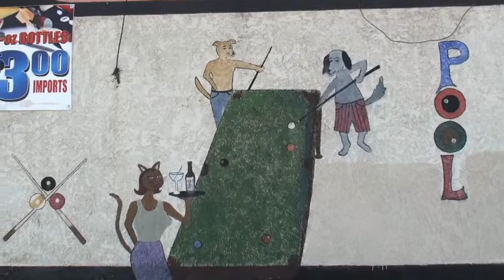Boyle Heights Electrical Art Box Project Tour 2014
Jose Huizar Councilmember District 14 - Boyle Heights "Art Box" Project. The project transformed nine generic City utility traffic-light boxes into original works of art along the First Street Arts Corridor, which is currently undergoing $12 million in Metro funded improvements that Councilmember Huizar helped secure. Councilmember Huizar, champion of the City's recently adopted mural ordinance, sponsored the Art Box program as a way to promote and encourage more public art in the City of Los Angeles.